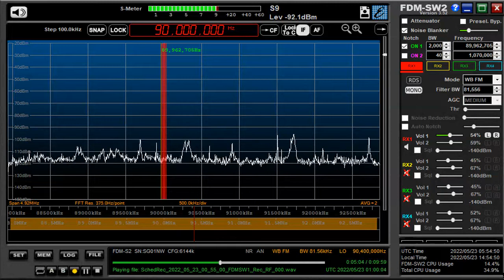90 0 MHz Vietnamese May 23,2022 0059 UTC